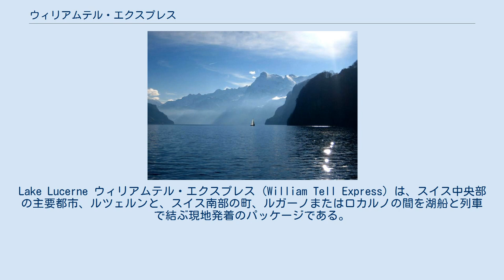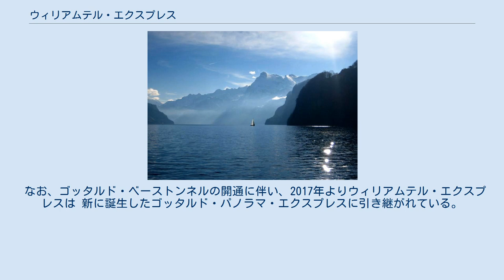ウィリアムテル・エクスプレス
Lake Lucerne ウィリアムテル・エクスプレス (William Tell Express) は、スイス中央部の主要都市、ルツェルンと、スイス南部の町、ルガーノまたはロカルノの間を湖船と列車で結ぶ現地発着のパッケージである。
ルツェルン - ルガーノまたはロカルノ間を、夏期は毎日1本ないし2本、冬期は毎日1本運行している。
 スイス建国の父と呼ばれるウィリアム・テルゆかりの地を通るため、その名称が付けられている。
ルツェルンからフリューレンまでの区間は、フィアヴァルトシュテッテ湖（ルツェルン湖）の湖船を運行させているSGV社、フリューレンからルガーノまたはロカルノまでの区間はスイス連邦鉄道 (SBB) が受け持っている。
 パッケージには蒸気外輪船（またはモーター船）1等の乗船券、船上レストランでのランチ、パノラマ車両の列車・1等乗車券、ウィリアムテル・エクスプレスの資料と記念品が含まれている。
湖船・列車ともに全線スイストラベルシステムのパスの有効範囲になるが、追加料金が必要になる。
 なお、ゴッタルド・ベーストンネルの開通に伴い、2017年よりウィリアムテル・エクスプレスは 新に誕生したゴッタルド・パノラマ・エクスプレスに引き継がれている。